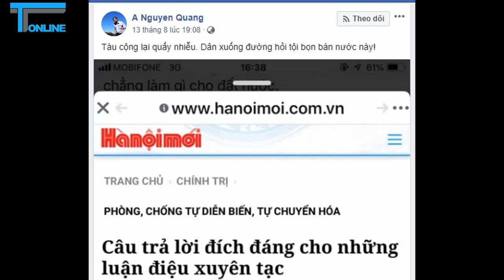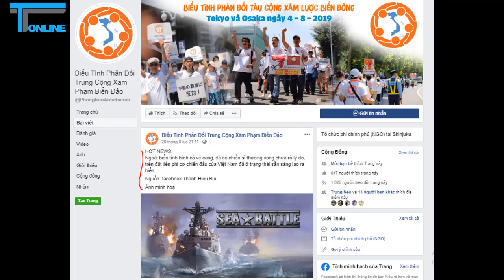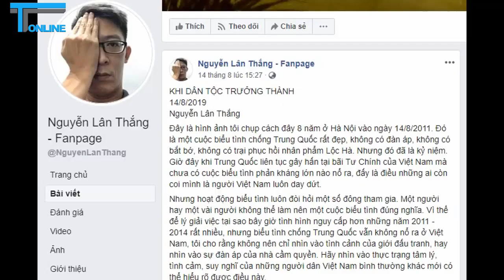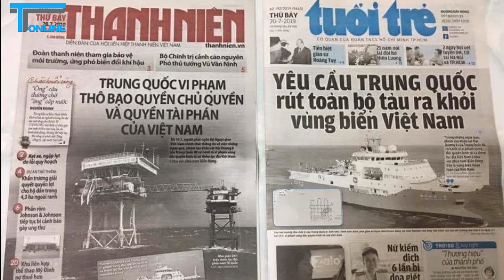BIỂU TÌNH CÓ ĐUỔI ĐƯỢC CHIẾN HẠM TRUNG QUỐC RA KHỎI BÃI TƯ CHÍNH?